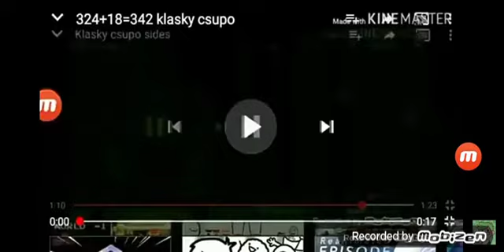680000 klasky csupos